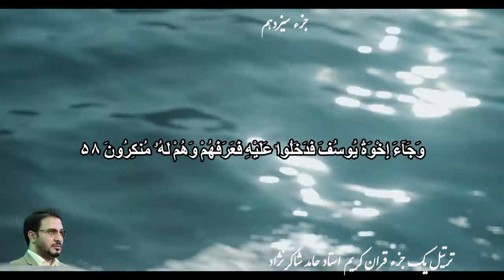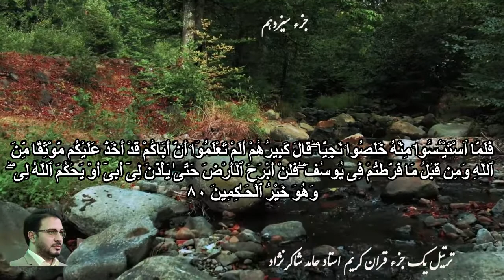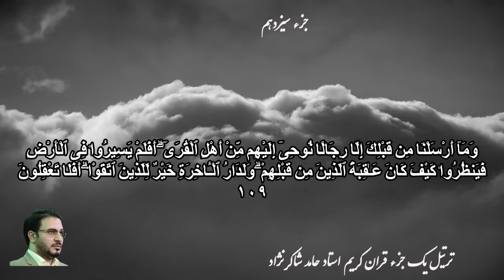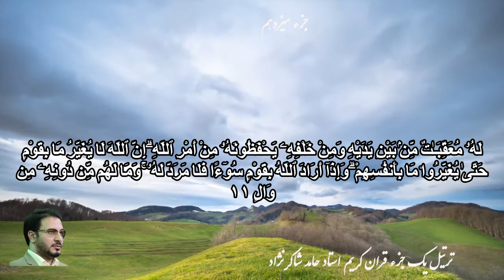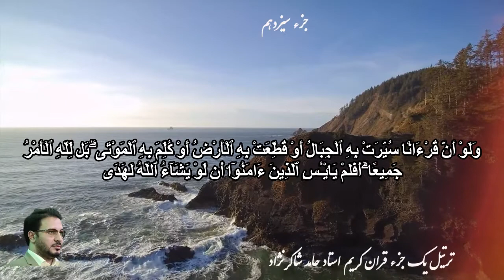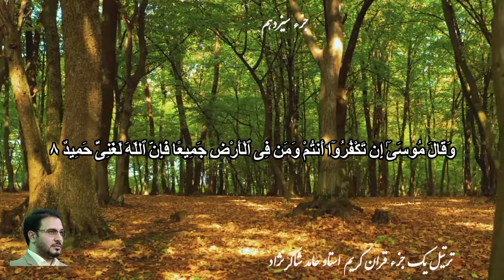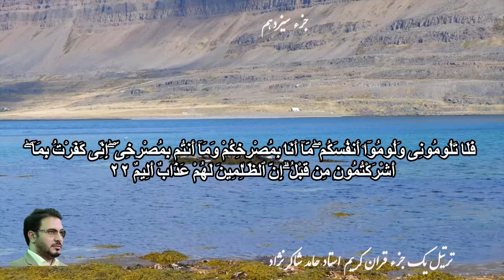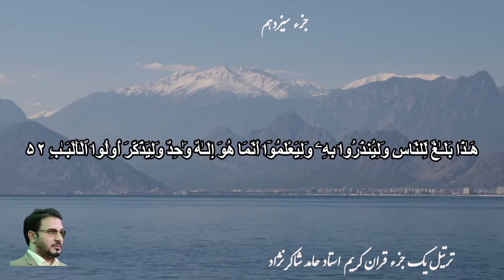Juz 13( 30 Juz Quran تلاوت ۳۰ جزء قرآن ) جزء سزدهم